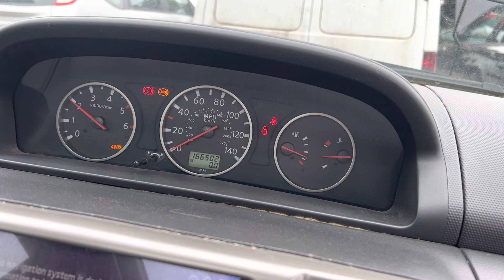Разборка Nissan - X-Trail (T30) 2001-2006, 2.2 (VIN: JN1TENT30U0320541) SP06VRX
Основные характеристики:
Год выпуска: 2006
Двигатель: YD22239938A
Объём двигателя: 2.2
Тип двигателя: Дизель
Коробка передач: КПП 6-ст.мех 4х4 (МКПП)
Кузов: Джип (5-дверный)
Смотри каталог запчастей Nissan - X-Trail (T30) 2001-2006 на :
⏰ Режим работы колл-центра:
08:00 – 20:00 – ежедневно

Для наших покупателей:
- бесплатная доставка;